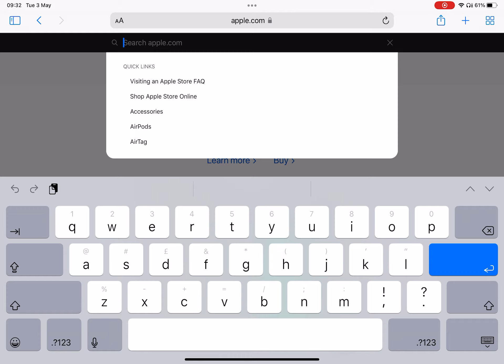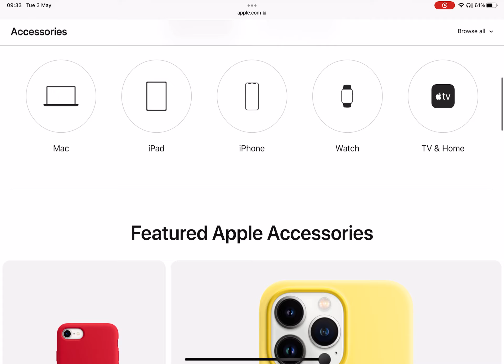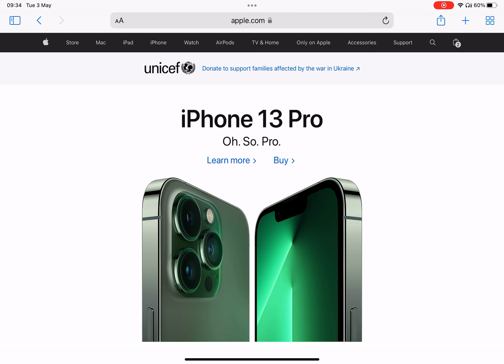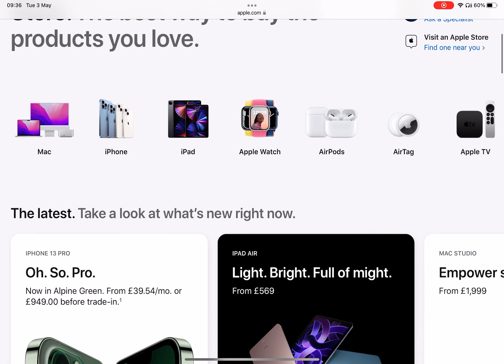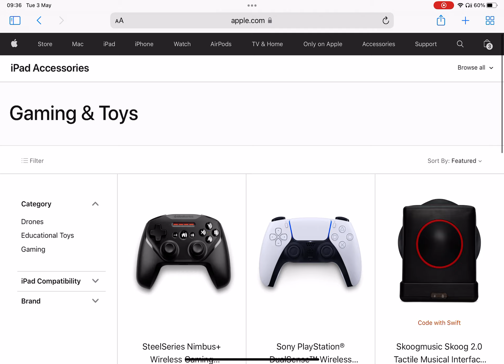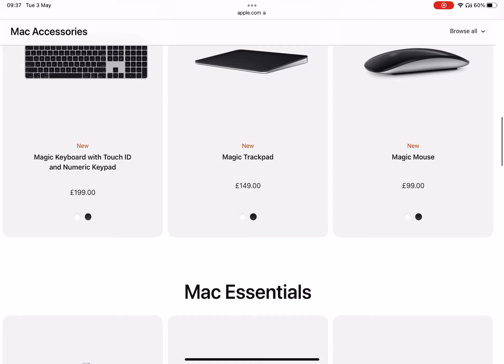Hidden apple products you’ve never heard of!